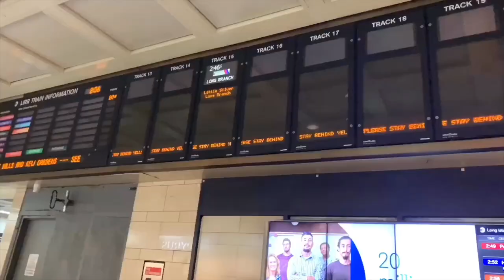TURKMEN AYDYMLARYNY AMERIKANLAR DINLEYAR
Bu videoda kabir meshur turkmen Aydymchylaryny Amerikan milletine gorkezdik we olaryn name pikir edyandigi hakda owrendik BASGADA GYZYKLY VIDEOLAR UCIN LIKE BAS WE AGZA BOL
@arslansblog INSTAGRAM